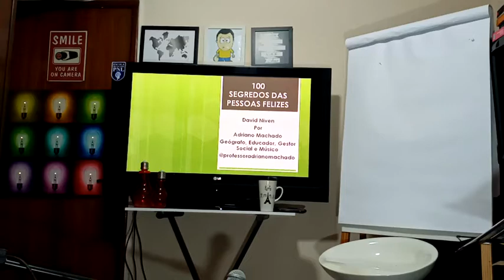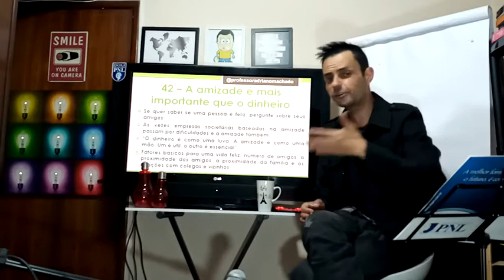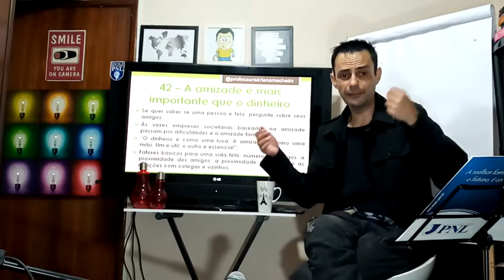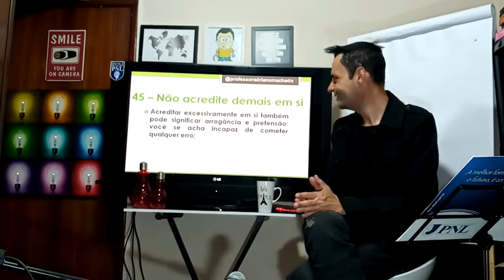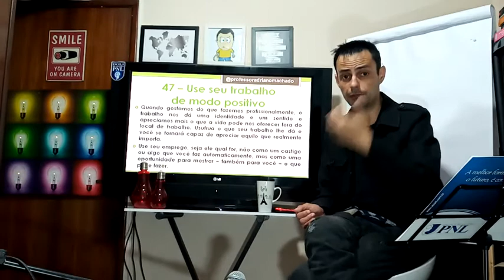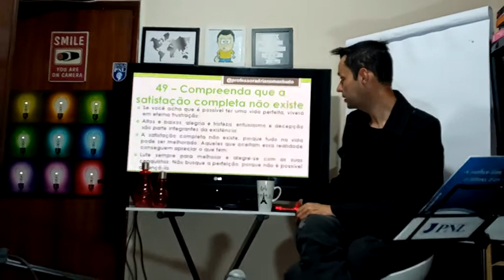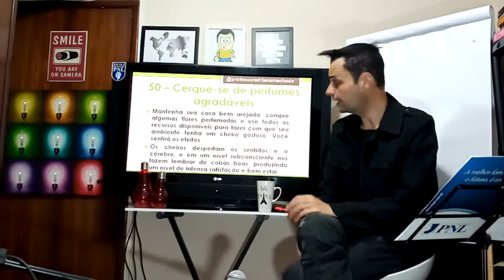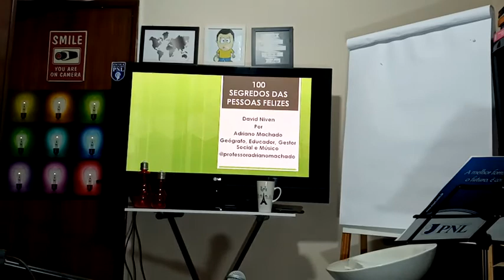100 SEGREDOS DAS PESSOAS FELIZES - 5-10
.: Sobre Adriano Machado :.
Adriano Machado é educador, Geógrafo graduado pela UFMG, Gestor empresarial com ênfase em Organizações de Terceiro Setor graduado pela UEMG – FAAP – Faculdade de Políticas Públicas Tancredo Neves, Especialista em Comunicação: mídias, linguagens e tecnologias pelo UNI-BH, Mestrando em Educação, Gestão e Desenvolvimento Local pelo Centro Universitário UNA, Especialista em Coach e PNL – Programação Neurolinguística pela EBPNL sediada em Campinas – SP.
Autor de materiais didáticos para educação básica, professor na rede pública e privada em Belo Horizonte, Empresário da empresa , Palestrante, Músico ritmista no Gênero Popular com registro na Ordem dos Músicos do Brasil – OMB 6944, voluntário em grupos anônimos – AA – Alcoólicos Anônimos e NA – Narcóticos Anônimos.

.: Contatos :.

.: Consulte para Palestras, Videoconferências e Aulas Particulares :.